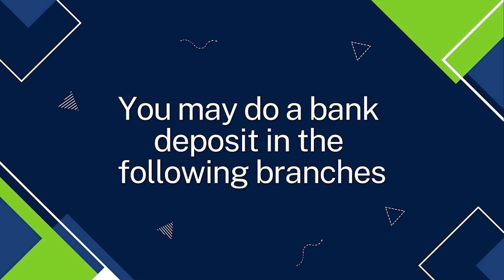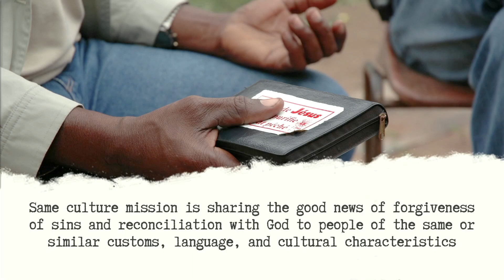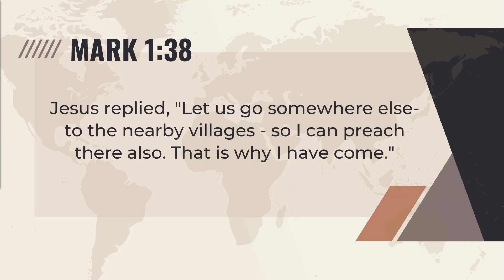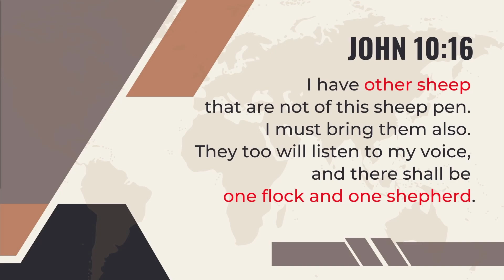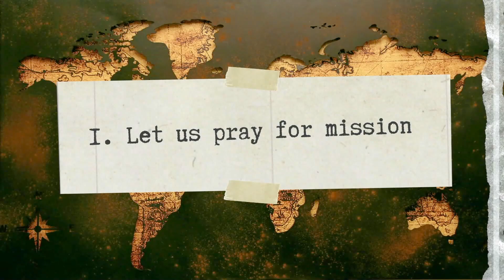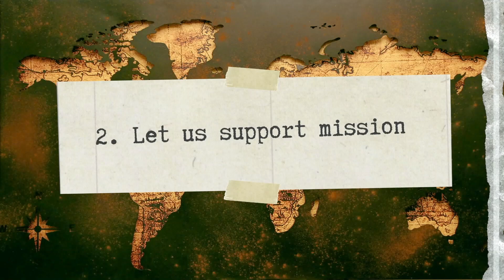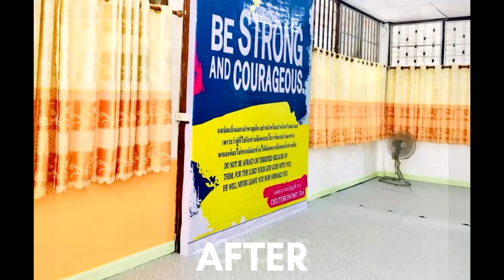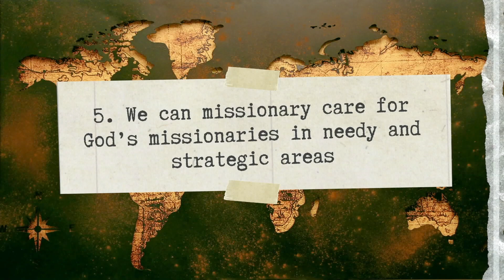SUNDAY SERVICE (July 17, 2022) - Lighthouse Online Sunday Worship Celebration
Be blessed as you tune in to our ONLINE WORSHIP CELEBRATION!  Our world needs Christ today, not when we have finished working on our personal plans. No one is exempt from involvement in God’s command to make disciples of all nations (people groups). Let God speak to you today!